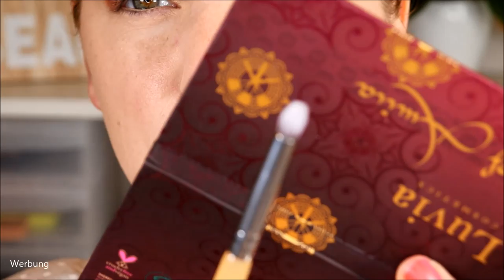WHAT'S YOUR SECRET, AMIRA? - Luvia Secret of Amira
Ich habe mittlerweile schon einige Looks mit meinen Lidschattenpaletten aus meiner Sammlung geschminkt.
Heute ist die SecretOfAmira Palette von Luvia dran - eine wundervolle Palette, die ich unheimlich gerne verwende, weil sie zuverlässig ist :)

Stila Aqua Glow Serum Foundation

Liebe Grüße
Claudi